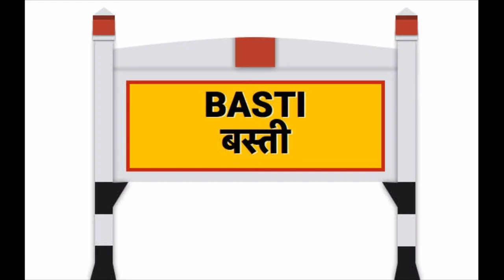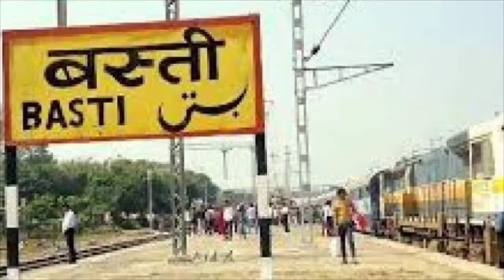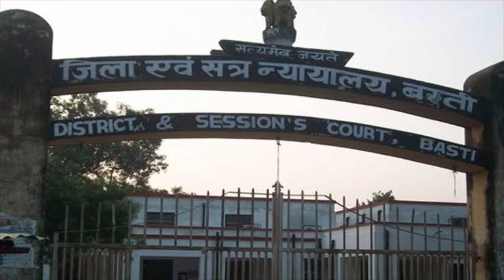BASTI (U.P) BASTI DISTRICT HISTORY BASTI ZILA ABOUT A BASTI DISTRICT BASTI NEWZ BASTI RAILWAY CODE